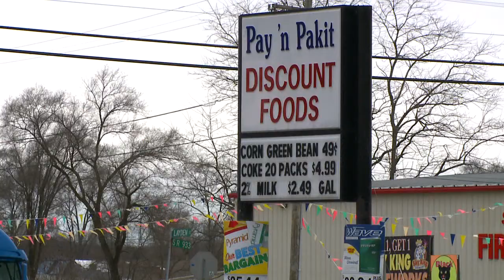Suspect Shot After Cutting Police Officer